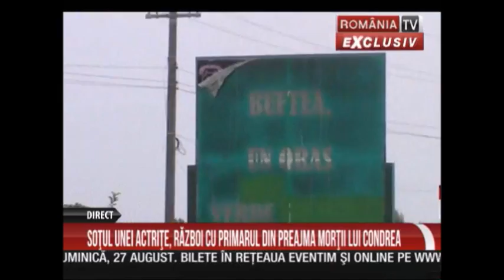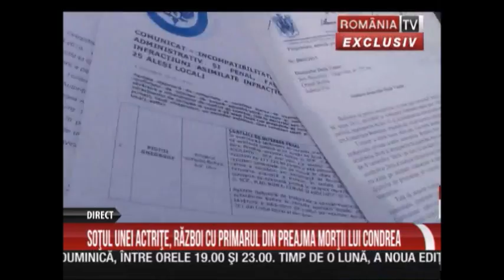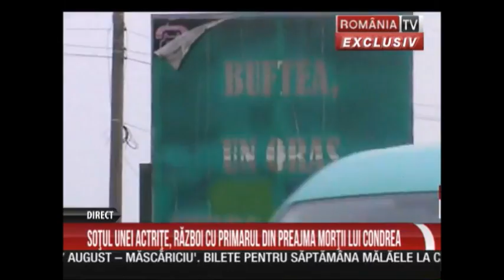Pistol Gheorghe la RTV